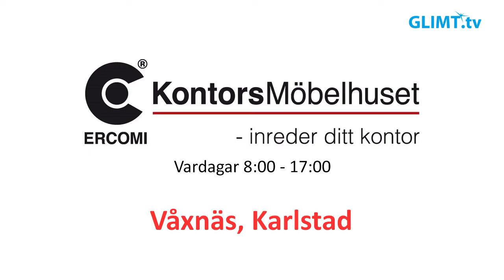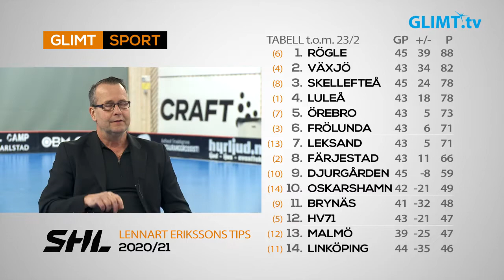Färjestad inne i en positiv trend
Glimt sport passade på att producera ett kortare hockeymagasin med vår expert Roger ”Ragge” Johansson innan den viktiga matchen mot Leksand imorgon torsdag (25 feb). Just nu är Färjestad inne i en positiv trend med 8 poäng av 12 möjliga på de senaste 4 matcherna och tre raka vinster.

Vi spelade in detta hockeymagasin inne på Karlstads innebandyarena med tanke på att Glimt TV fri-sänder ”Derbymatchen” mellan Karlstad och Lillån i innebandyherrarnas allsvenska. Den matchen sänds f.ö. den 2 mars kl 18:30 på Glimt TV (via Sappa, Telia och Comhem) men även på webben, glimt.tv.